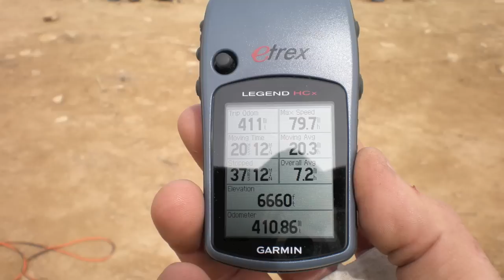COCK KNUCKLES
Random